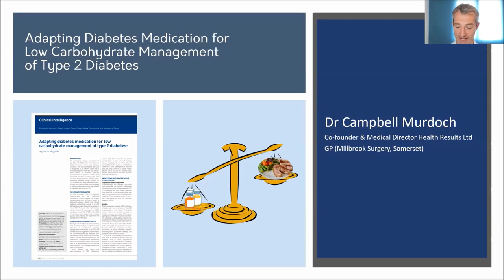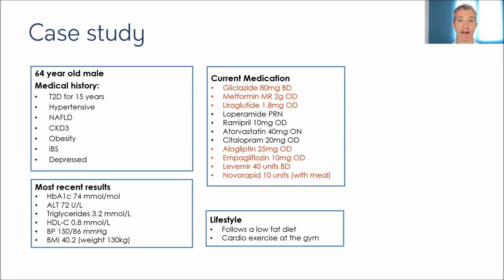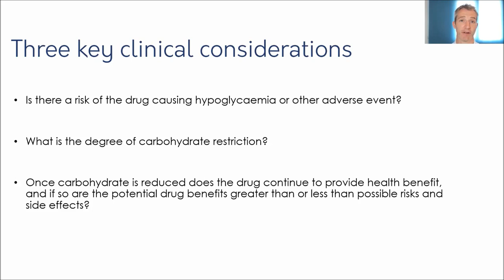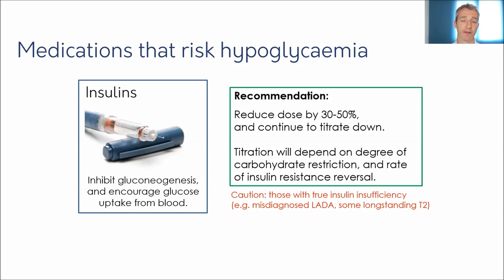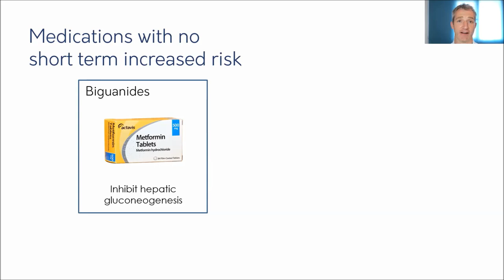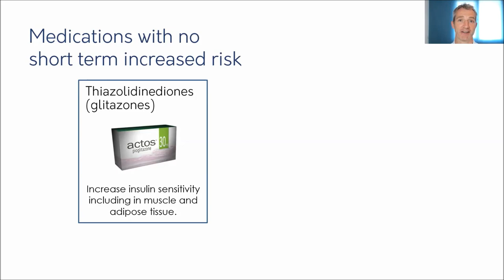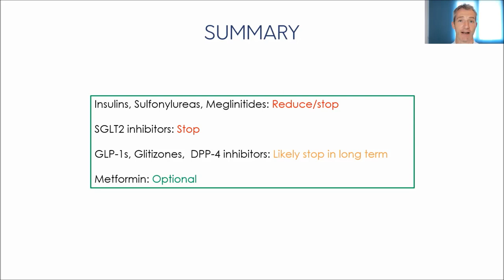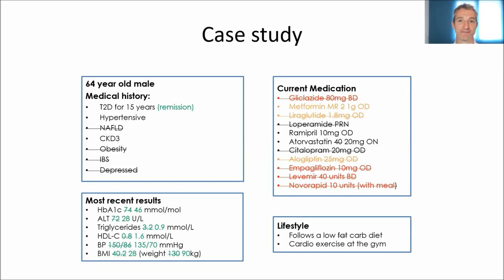Adapting Medication for Low Carb Management of Type 2 Diabetes by Dr Campbell Murdoch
Welcome to the PHC Virtual Conference 2021! If you find this content valuable please donate £2 or whatever you can afford @

---Dr Murdoch's Links---